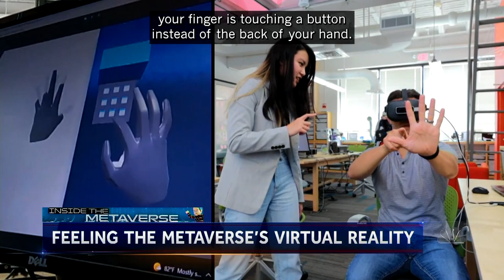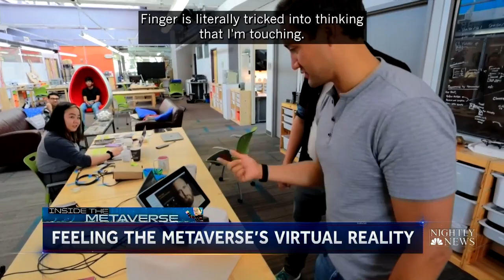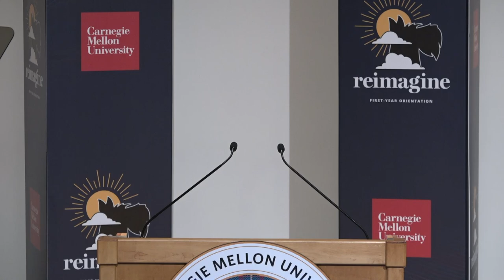Orientation 2022: First Year Welcome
President Farnam Jahanian and other members of the Carnegie Mellon University community welcomed first year students and their families at an event on August 21, 2022.